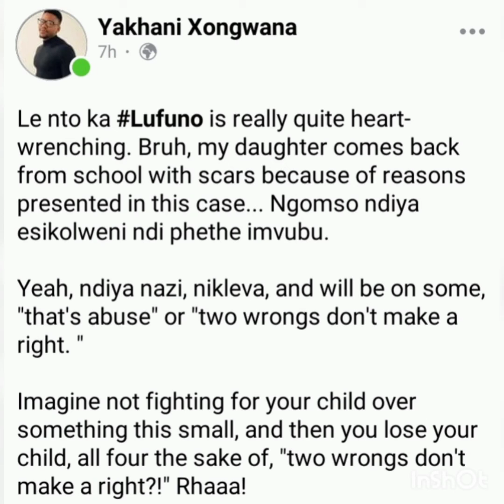Death of Lufuno ||she was bullied yesterday at mbilwi high school and she later committed suicide